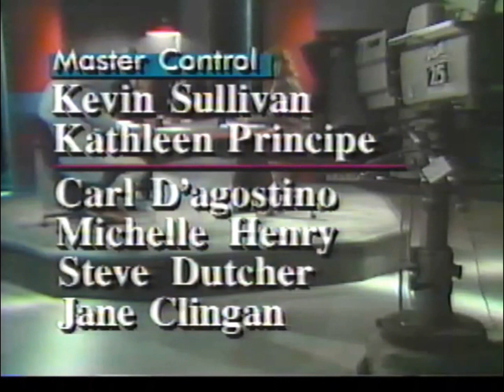1990; Jerry Williams TV Show (WFXT) - "The Governors" with Barbara Anderson & Howie Carr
1990; Jerry Williams TV Show (WFXT) - "The Governors" with Barbara Anderson & Howie Carr